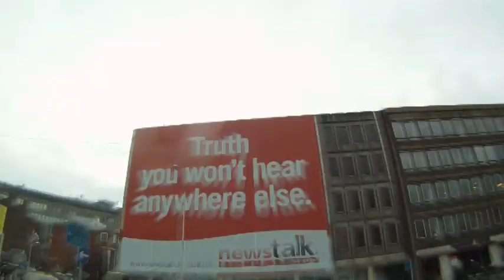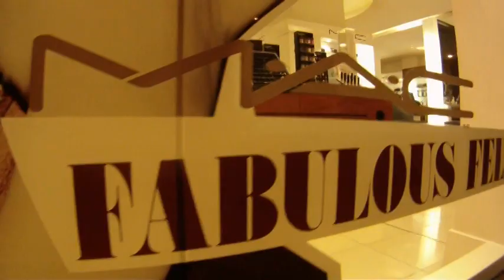Dublin short film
This video was filmed by camera that I carry everyday in my pocket.  All of the scenes were the way as you can see.  Nothing was set up or anything like that.  Everyting is the way as the streets of Dublin offered to my pure amateur eye.  Hope you will like it people...